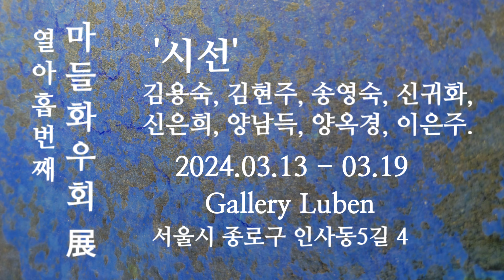마들화우회展 '시선' 2024.03.13-03.19 갤러리 루벤 서울시 종로구 인사동5길4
참여작가
김용숙, 김현주, 송영숙, 신귀화, 신은희, 양남득, 양옥경, 이은주